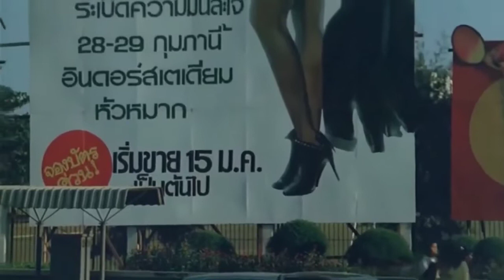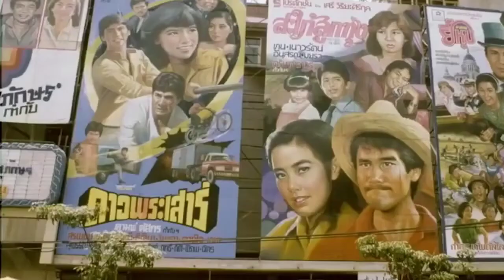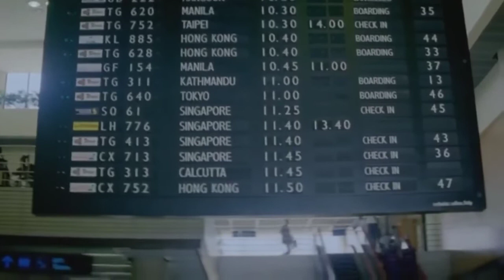Thailand Bangkok 80s Nostalgic Footage | ชีวิตกรุงเทพฯ ยุค 80s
Nostalgie de Thaïlande - Images de Bangkok in the past 1980's